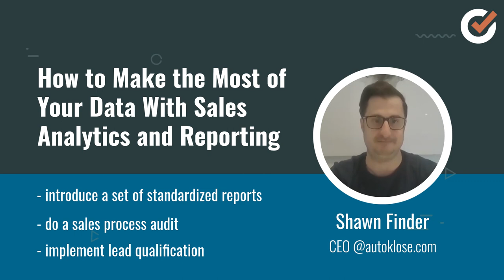How to make the most of your data with sales analytics and reporting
Autoklose co-founder and CEO Shawn Finder explains the best ways sales analytics and reporting can help you make the most of your data.